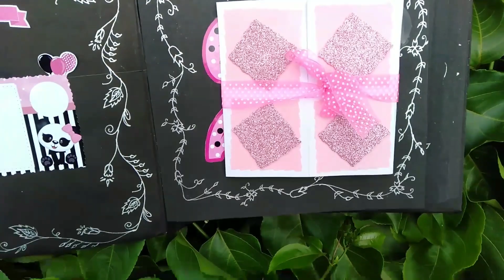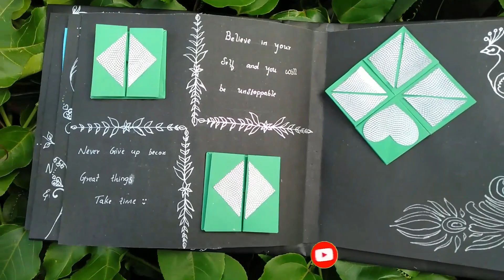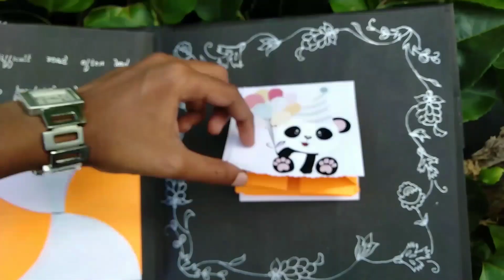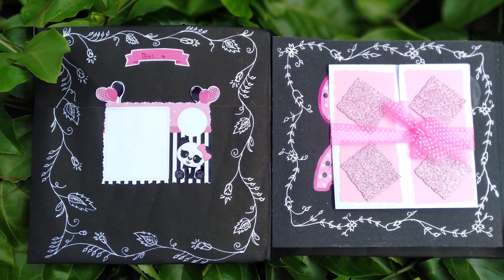Best Scrapbook ever❤️ | Handmade | Scrapbook ideas | Silly Craft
Shaker Scrap Book | Birthday Gift | Silly Craft |

This Video Offers a clean unboxing video of my own creativity and if you need you can place order.
Orders Can Be Placed as your Wish.

You can buy with photos or without photos as your wish.